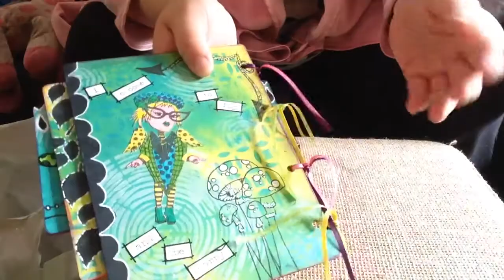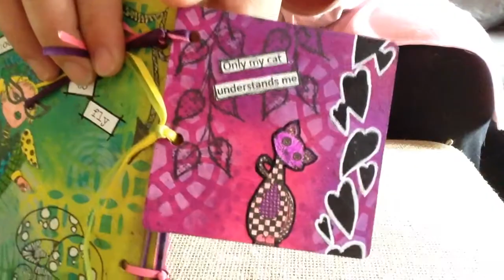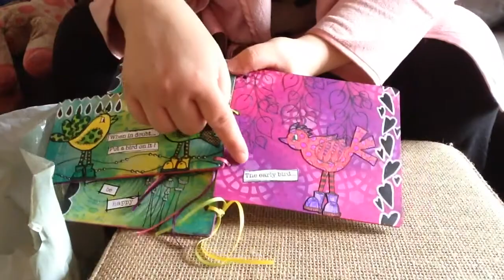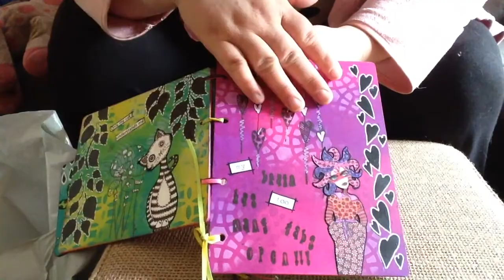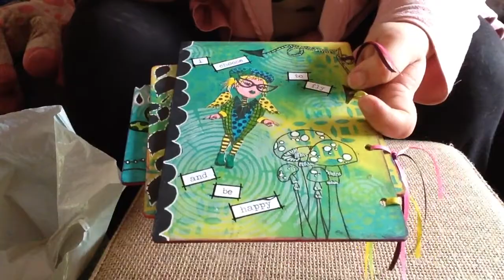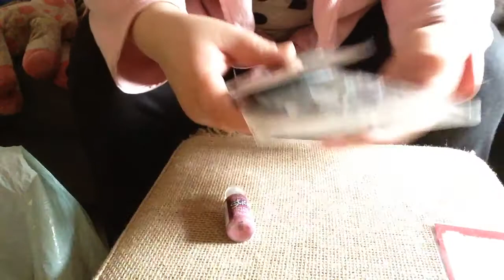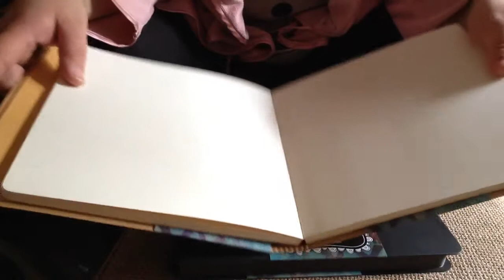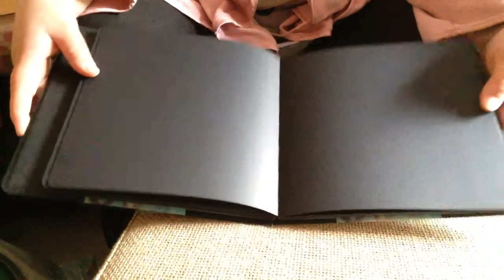FLIP THROUGH ~ WORKSHOP COLORFUL by Miranda van den Bosch ~ july 1st 2017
Do hope you enjoy watching!

Enjoy creating! Because I will!

Happymailadres:
Wanda van Bogerijen
De Vissersingel 29
7943 EC Meppel
The Netherlands